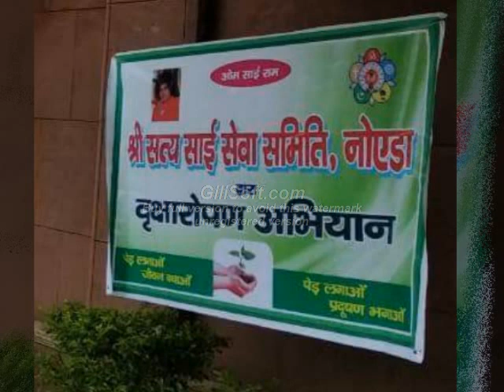Tree Plantation_2018 By SSSSS - Noida